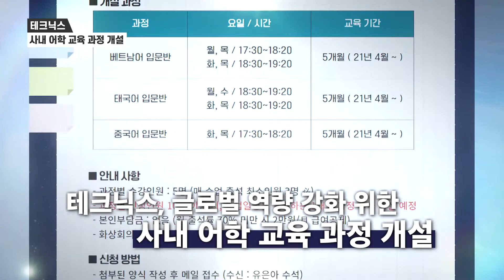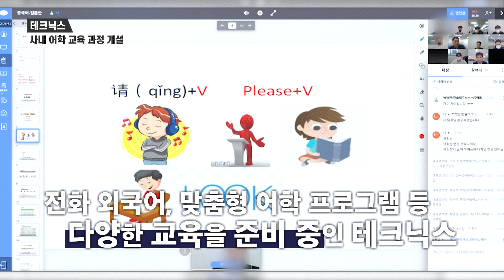채용 & 교육 : 글로벌한 한솔테크닉스인의 트렌디한 어학공부법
임직원의 글로벌 커뮤니케이션 능력 향상을 위해
한솔테크닉스가 개설한 사내 어학 교육 과정 맛보기!

✅ 00:09 한솔테크닉스 해외 법인이 있는 베트남, 태국, 중국어 과정 개설🌐
✅ 00:23 소규모 비대면 수업으로 집중도↑ 회사 차원의 밀착관리로 실력↑🖥
✅ 00:44 한솔테크닉스 수원연구소 직원들의 비대면 어학 교육 과정 진행 모습✍️